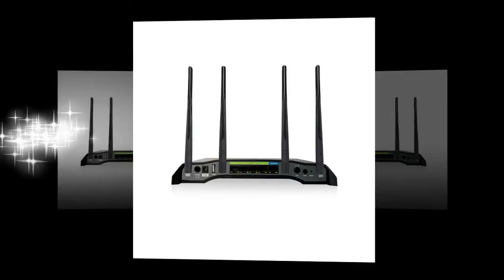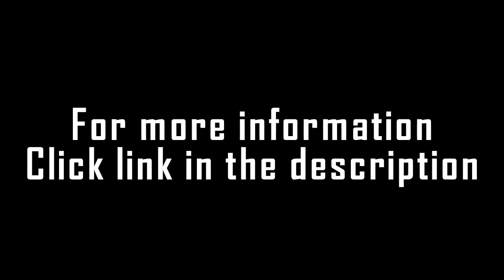Review Amped Wireless ATHENA, High Power AC2600 Wi Fi Router with MU MIMO RTA2600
Review Amped Wireless ATHENA, High Power AC2600 Wi Fi Route
For moreinfo

Ultimate Coverage

Eliminate Wi-Fi dead spots and roam freely with your mobile devices through a router that covers more ground. With unique Amped Wireless High Power Technology, the ATHENA pushes the signal through walls and obstacles to reach areas where standard routers simply cannot reach. A total of 16 advanced amplifiers, 4 high gain antennas and a powerful 1.4GHz Dual-Core Qualcomm processor deliver unprecedented performance and coverage.

Maximum Streaming

Seamlessly stream HD and 4K content, enjoy lag-free gaming, and download on all of your devices at once with up to 2.53Gbps Wi-Fi speeds. With the ATHENA, there’s enough bandwidth for everyone with unmatched AC2600 Wi-Fi; up to 1733Mbps on the 5.0GHz frequency and up to 800Mbps on the 2.4GHz. Not only will you move faster, but you’ll experience the most stable connections with 4 Antenna Technology and BeamForming.

More Devices

Experience, for the first time, a Wi-Fi router that was specifically engineered for the multi-device home. With ground breaking MU-MIMO technology, the ATHENA is able to serve data to multiple devices at once, unlike standard routers that can only deliver data to one device at a time. This means up to three times faster connections on all of your devices. The ATHENA brings peak performance to what other routers would consider a crowded network.
For moreinfo